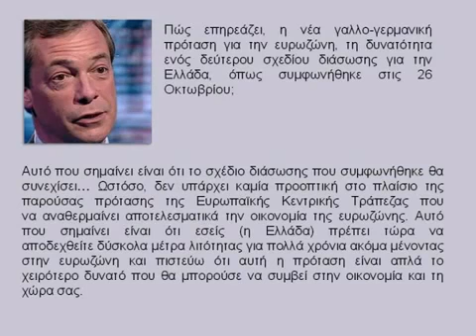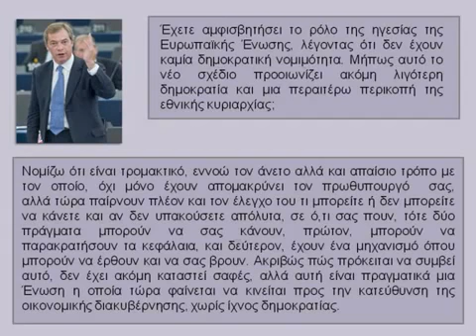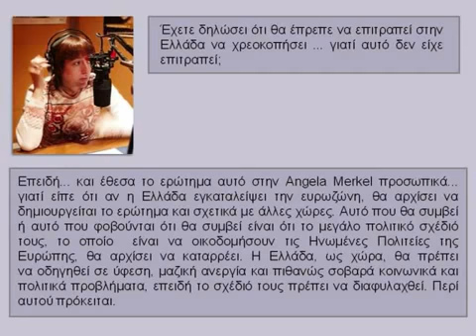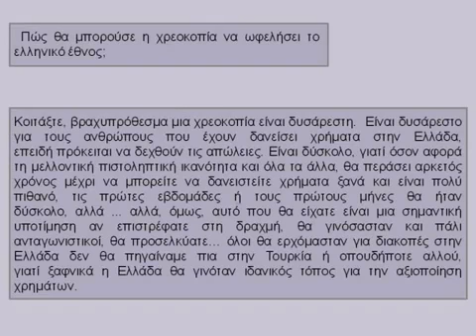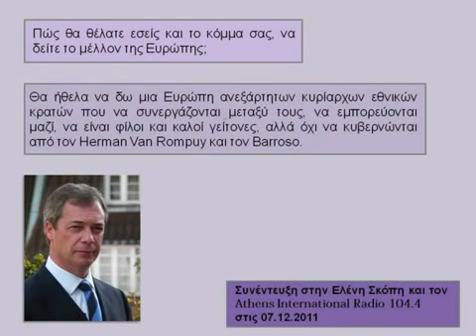UKIP Nigel Farage Greek Radio 09 12 11